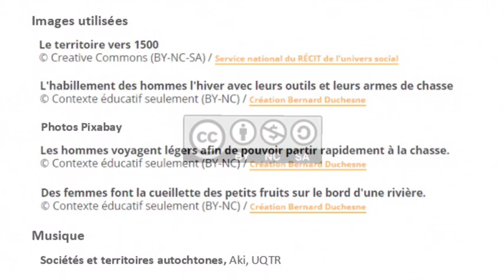L'alimentation des Algonquiens vers 1500